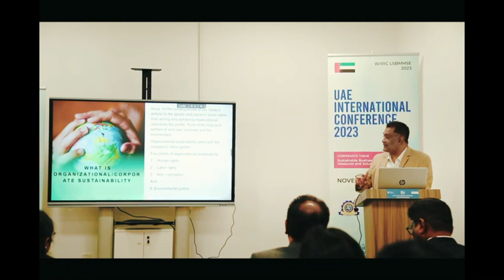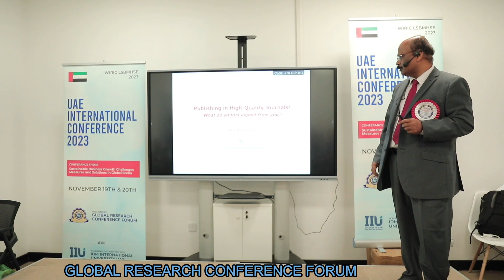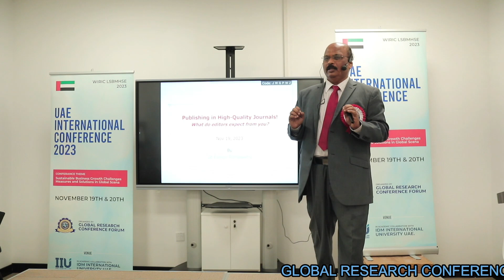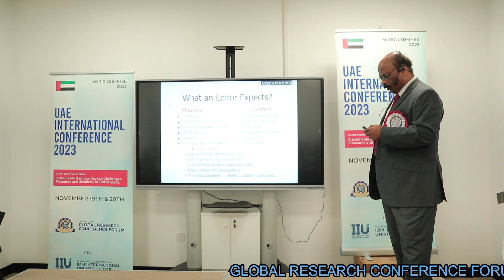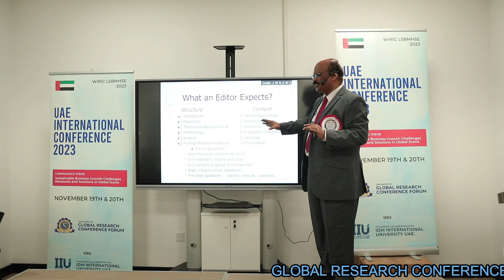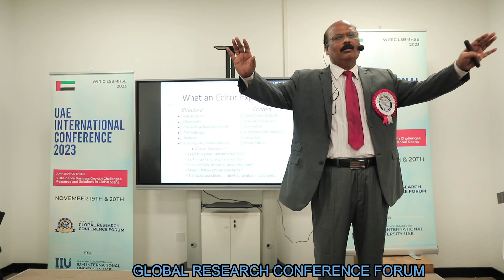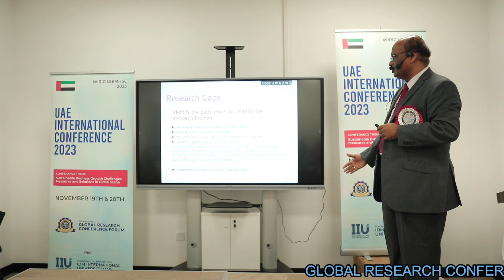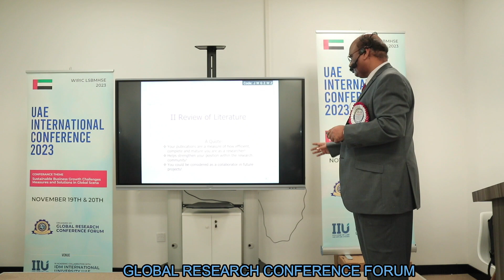KEYNOTE SPEECH BY DR ELANGO RENGASAMY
UAE INTERNATIONAL CONFERENCE 2023